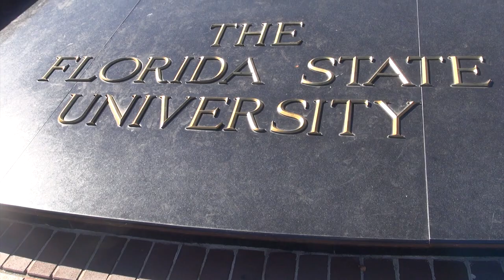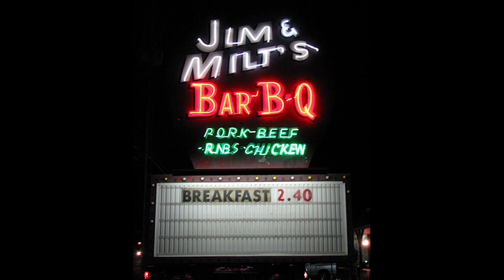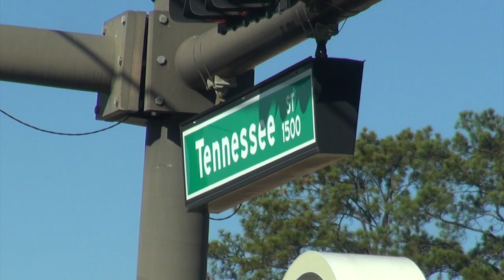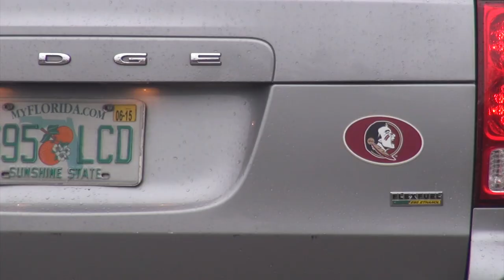College Life Presents: Florida State University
College Life Presents an in depth look at schools across the country. Watch as we explore the world of Florida State University.